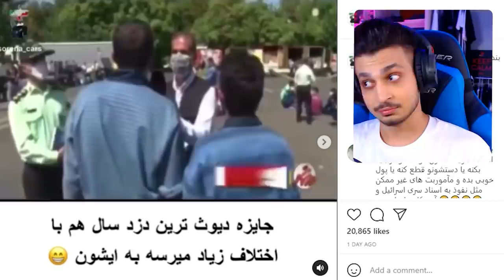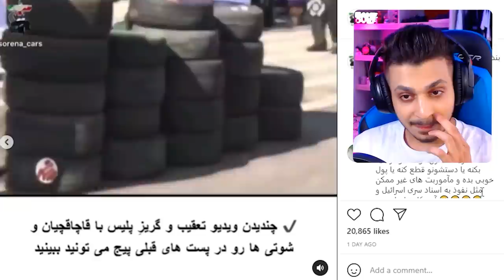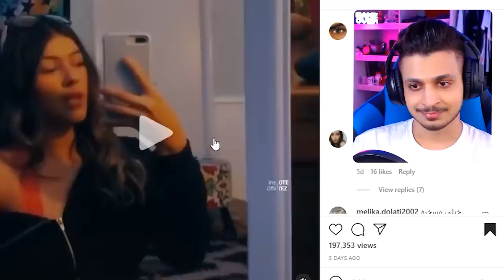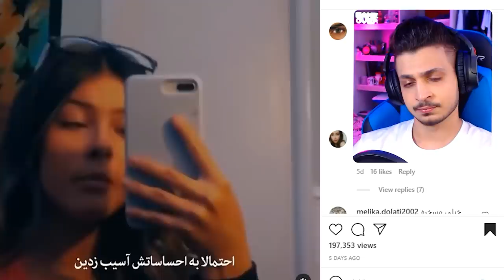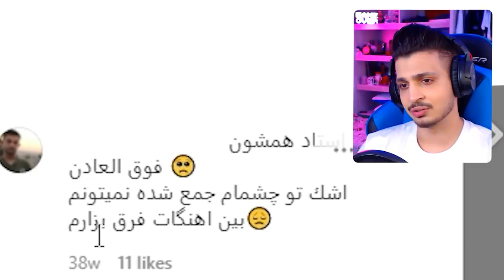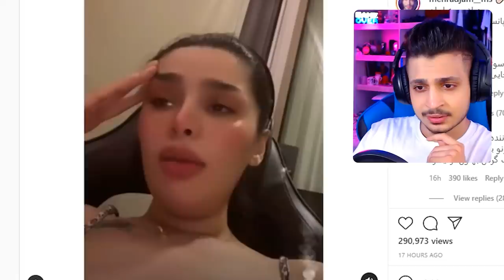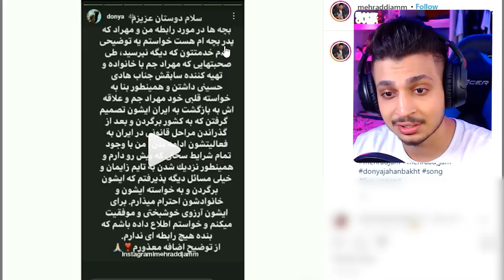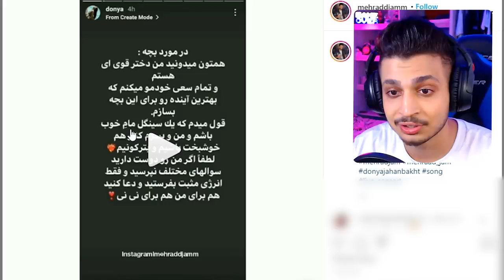!!!! چند دقیقه با حامی #39 😰 دلیل کات کردن دنیا جهانبخت با مهراد جم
K Gang For life 🔥❤

عکس مهراد جم در ایران
mehraad jam donya jahanbakht
milad hatami dar iran
بازگشت مهراد جم به ایران
مهراد جم در فرودگاه
دوست پسر جدید مهراد جم